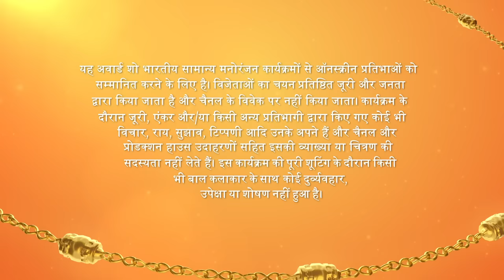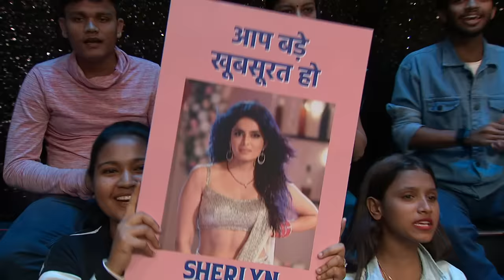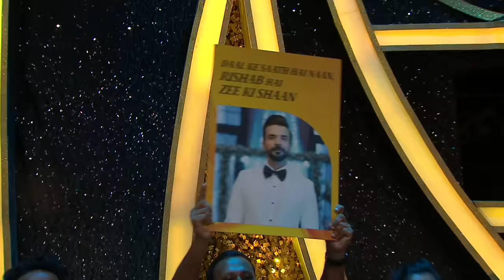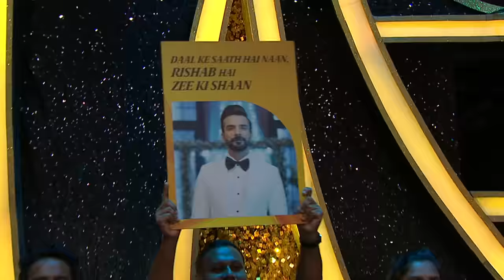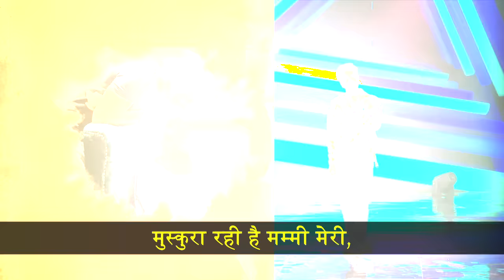Zee Rishtey Awards 2022 - Ep - 2 - Full Episode - Zee TV